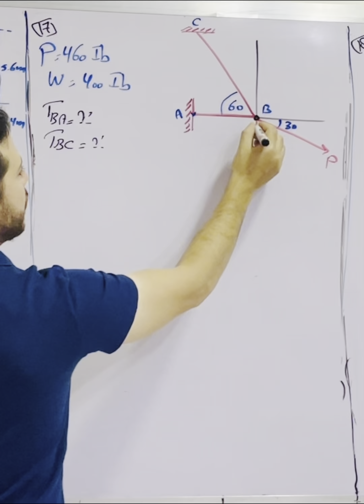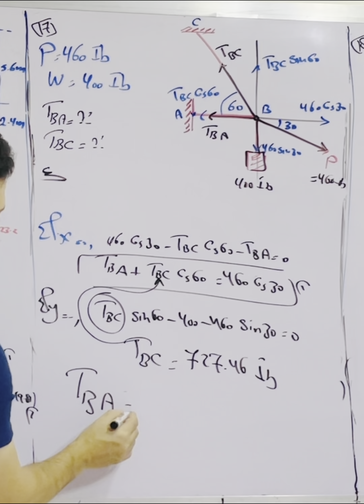4.34 The crate weighing 400 lb is supported by three ropes concurrent at B. Find the forces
4.34 The crate weighing 400 lb is supported by three ropes concurrent at B. Find the forces in ropes AB and BC if P = 460 lb. .